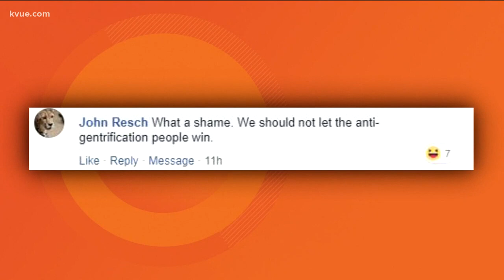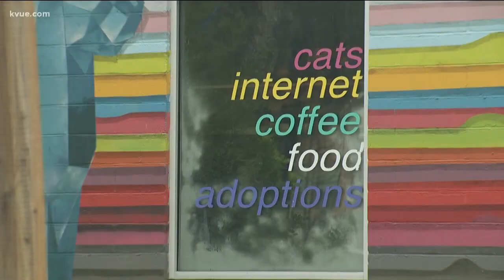Blue Cat closes after controversial run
From the time Blue Cat Cafe opened to now, it has created mixed feelings among Austinites.